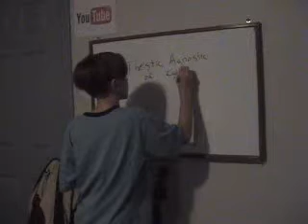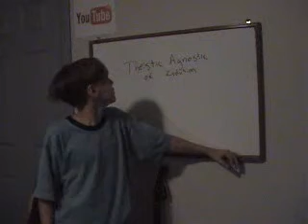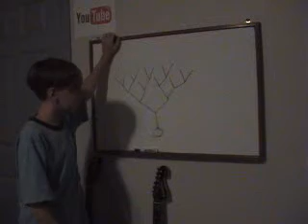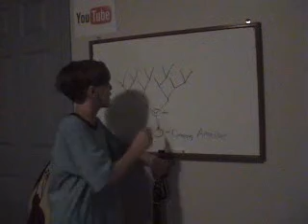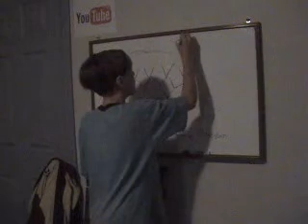The Basics of Biological Evolution